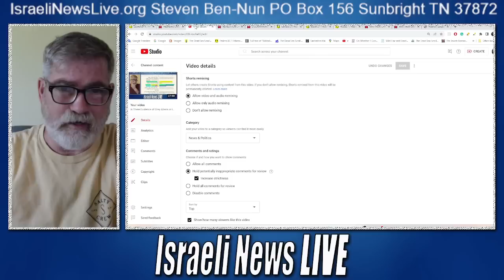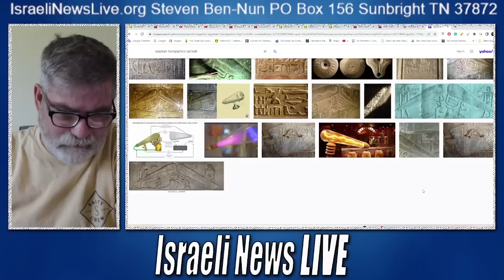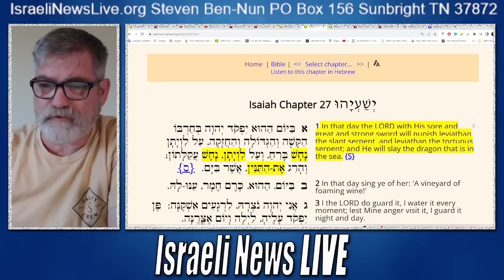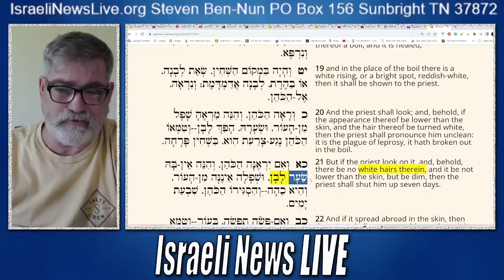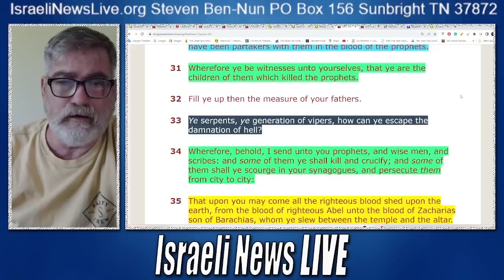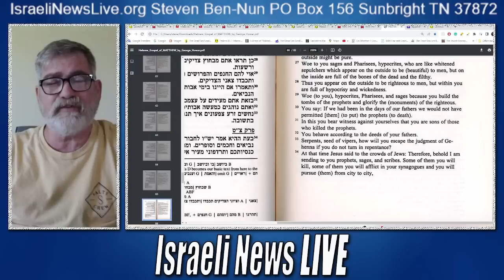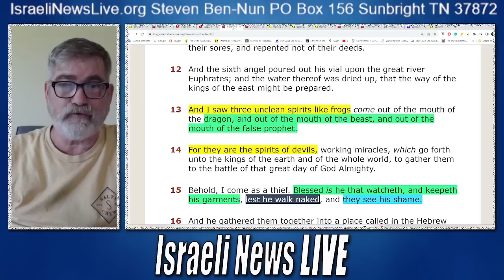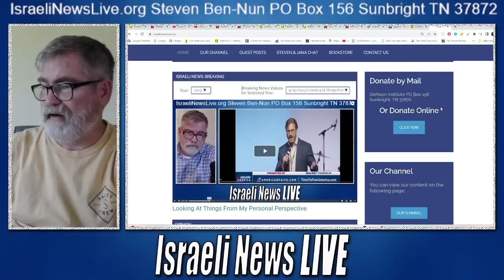The Plan to Deceive Christians by the Millions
Alien Entities to Incarnate Three Humans to fulfill prophecy, and deceive Christians by the millions! The plan is exposed and hidden in scripture.